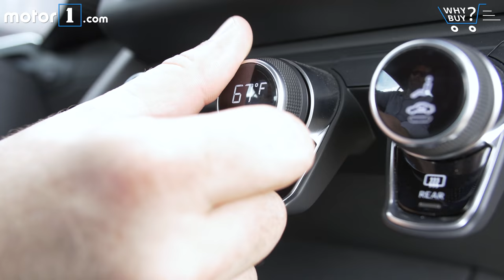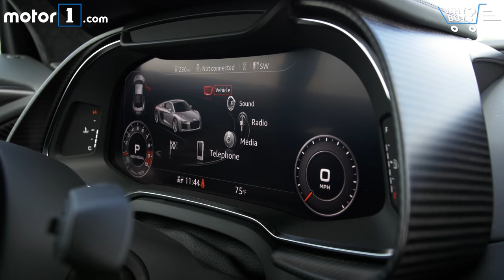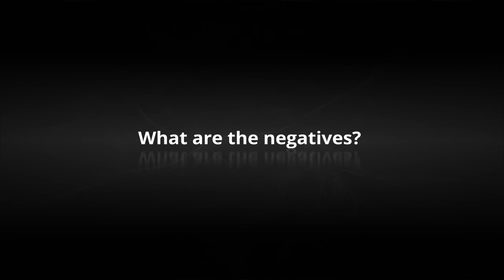Why Buy? | 2017 Audi R8 Review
Motor1 Executive Editor Seyth Miersma gets behind the wheel of Audi's friendly neighborhood super car!

SPECIFICATIONS:
Engine: 5.2-Liter V10
Output: 610 Horsepower / 413 Pound-Feet
Transmission: 7-Speed DCT
EPA Fuel Economy: 13 City / 25 Highway / 17 Combined
As Tested Price:$202,750

CREDITS
Host: Seyth Miersma
DP: James Bradbury
Editor: James Bradbury